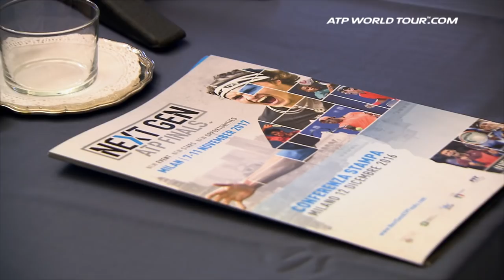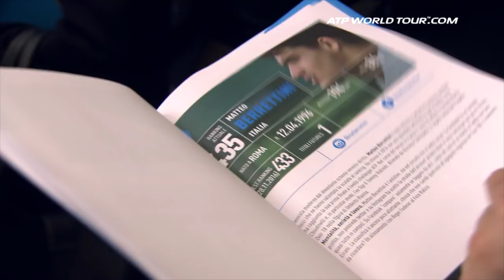Next Gen ATP Finals Milan Launch 2016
ATP Executive Chairman and President Chris Kermode is joined by Mayor of Milan Giuseppe Sala and NextGen star Karen Khachanov to officially announce Milan as host city for the Next Gen ATP Finals, which will have its inaugural tournament next November.